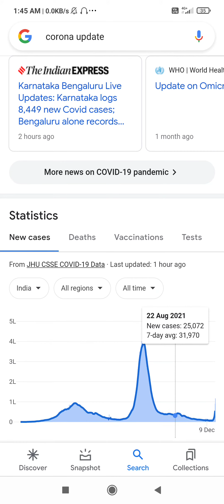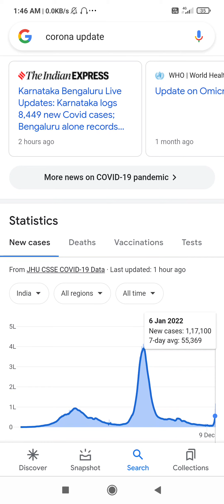corona virus🦠😷2022 today update#coronavirus#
corona virus🦠😷 07/01/2022
 today update